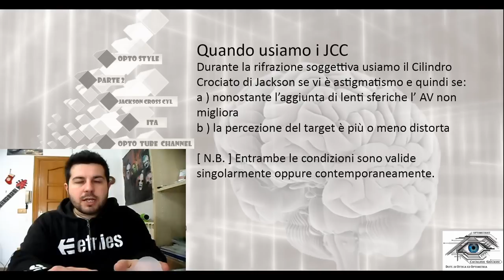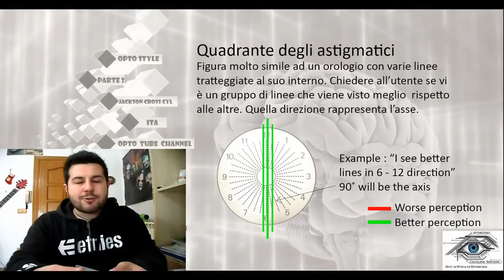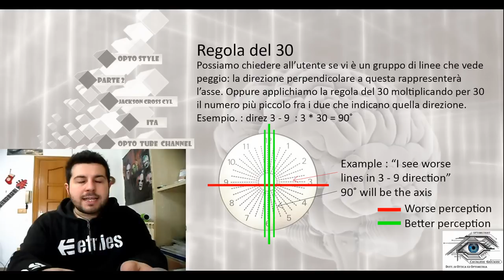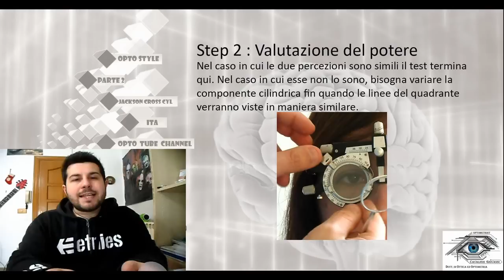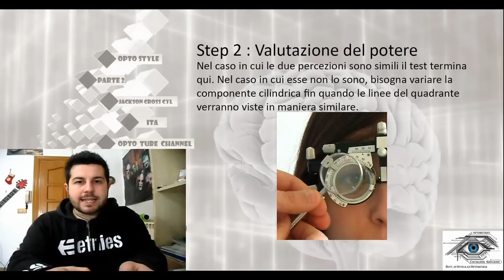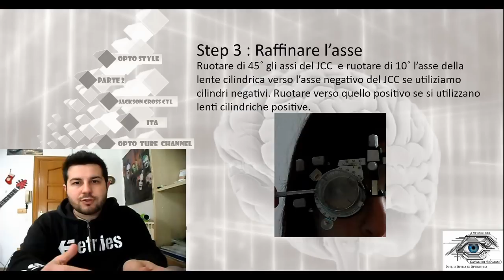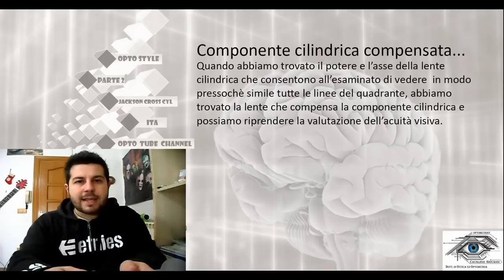Jackson Cross Cylinder [ Sub - ENG ] - Refraction part 2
Jackson Cross Cylinder is the most important test to evaluate astigmatism magnitude and direction . This test is even know from people as " better 1 or better 2 " an action that the practicioner makes to understand how to evaluate astigmatic visual component. See the video to know much about it!